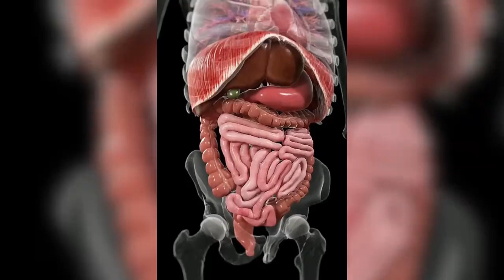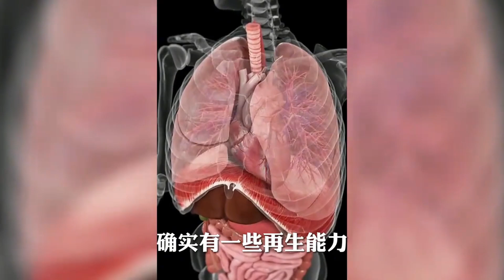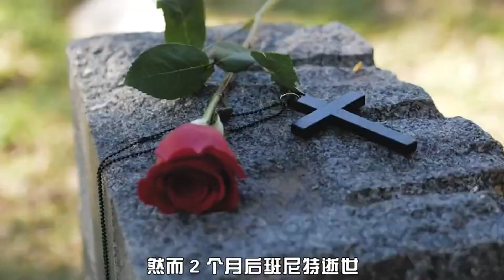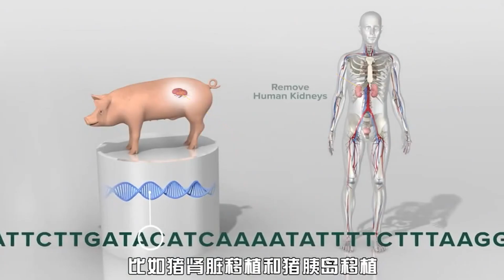自然界最会卡BUG的生物！永生的灯塔水母，它到底有多神奇？